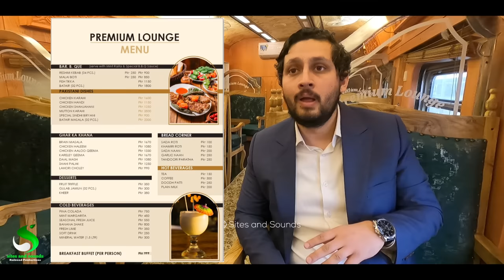Premium Lounge Dining Car Inauguration | Pakistan Railways Service of Excellence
This Video is about Inauguration of Premium Lounge Dining Cars at Lahore junction on 4th January 2024,
Join us in celebrating a momentous occasion as Pakistan Railways unveils its latest achievement—the Inauguration of Premium Lounge Dining Cars at Lahore Junction by CEO Railway, Mr. Amir Ali Baloch. Pioneering service excellence, these two bespoke lounge cars are dedicated to serving the people of South Punjab. Marking a milestone, they will become integral parts of the Bahaudin Zakria Express by January 10, 2024. Experience luxury on the rails with the unparalleled comfort and elegance of our new Premium Lounge Dining Cars.

Video Edited on. Pixel 6pro